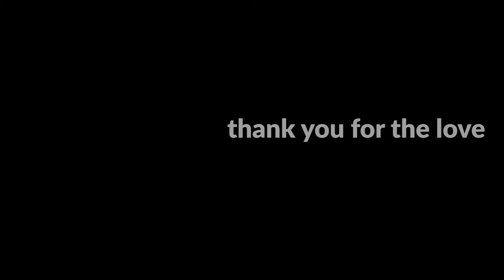brb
051717 Lapse 400